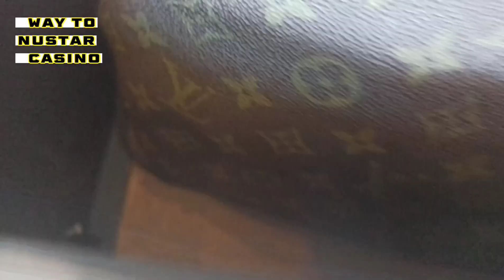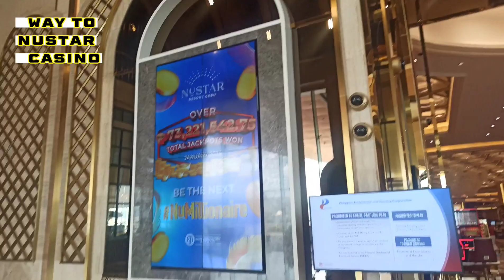🇵🇭WAY TO NUSTAR CASINO CEBU.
First time in my life went to casino with a friend and having fun gambling,i didnt win but i got ALL back what i spend..so no lost at all..